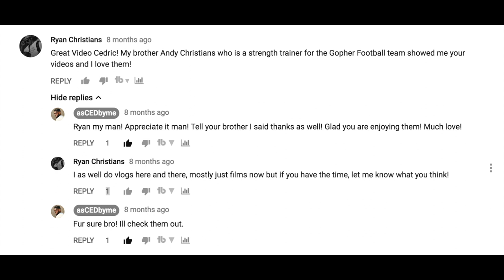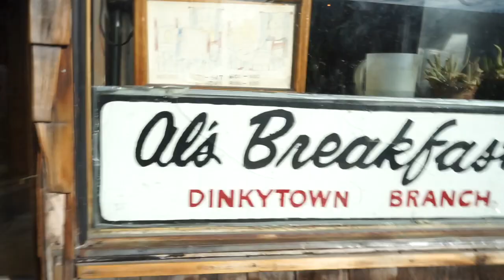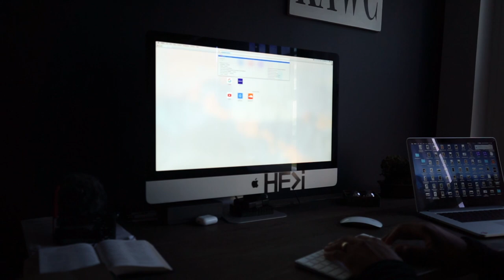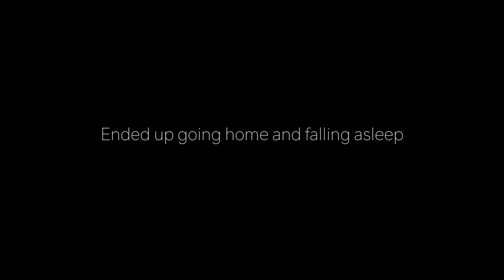The start of something real with Cedric Thompson Jr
A vlog with Cedric Thompson Jr.

Sony a7 mk II
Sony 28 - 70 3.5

EXTRAS

FAQs -

- Where do you live? - Minnesota, USA

- What editing program do you use? - Final Cut Pro & After Effects

- College? - No

- How long do your vlogs take to edit? - sometimes 1 hour sometimes 6+